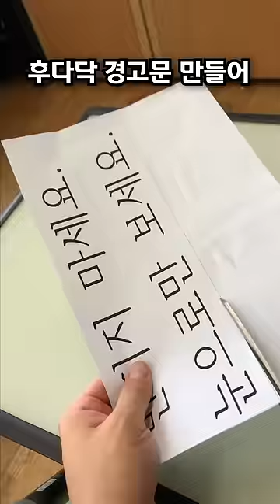번데기로 변해버린 장수풍뎅이...😲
주말 사이 애벌레가 번데기로 변해버렸네요...
한 곤충 사육 전문 블로그 글 읽고, 벽돌로 번데기방을 만들어줘 봤습니다.